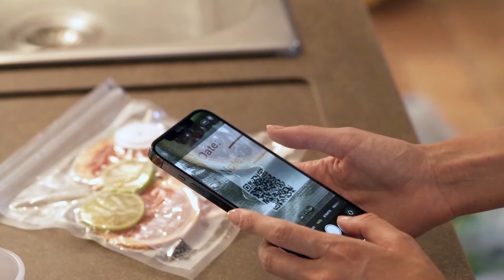GUZZINI "SAVE-IT" The vacuum systems: pumps and wine bottle cap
The Save-It vacuum system, comprising an electric pump, a hand pump, six containers, three sets of bags and a wine cork, allows foods to be kept fresh for longer, reducing the waste caused by their deterioration.

The vacuum wine bottle cap conserves wine’s freshness, flavour and bouquet for much longer than ordinary storage methods. Easy to use: just place the cap on the mouth of the bottle and suck out the air with the SAVE-IT vacuum pump.

The manual vacuum pump creates a vacuum in bags and containers in just
a few seconds, inside or outside the home. Small and lightweight, it can be
stowed in the cutlery drawer, in your bag or in a suitcase.

The vacuum pump, charged via USB cable like an ordinary device, is complete with flat battery warning light. The pump creates a vacuum in bags and containers in a few seconds at a touch on a button and stops automatically when the target is reached. Wireless, user-friendly, with integral bag closing clips and liquid absorption compartment, quiet and with high suction power.